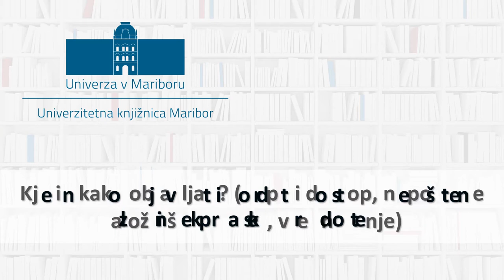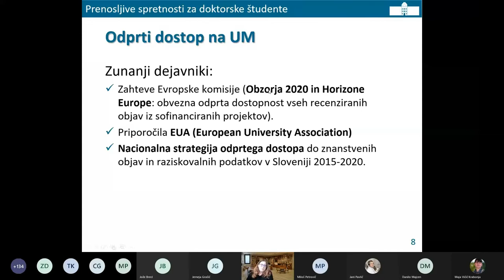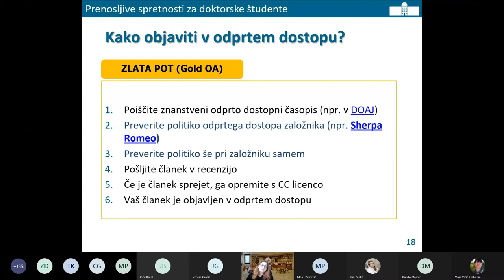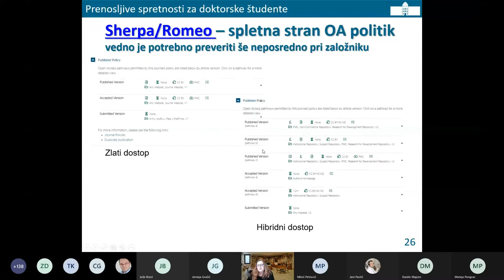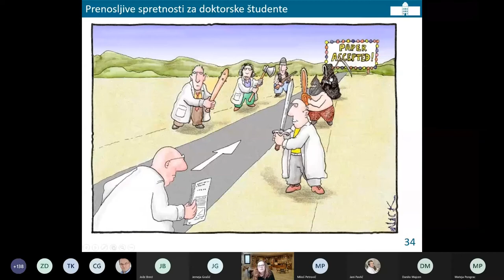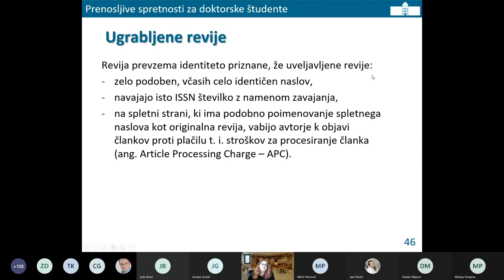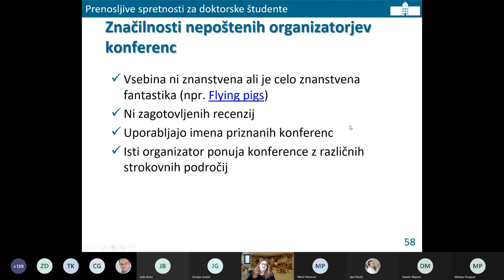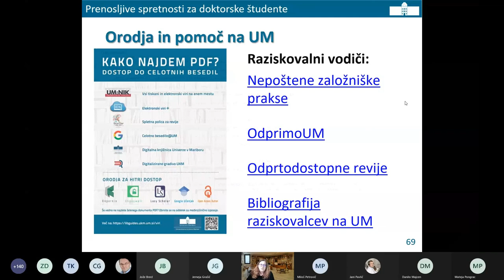5/6 Kje in kako objavljati? (Bernarda Korez)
Univerza v Mariboru je 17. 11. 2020 pripravila dogodek namenjen doktorskim študentom UM, ki so lahko od predavateljev iz Univerzitetne knjižnice Maribor spoznali ali nadgradili prenosljiva znanja, ki jim bodo koristila v nadaljevanju njihove kariere. 👇 Klikni spodaj za več... 👇